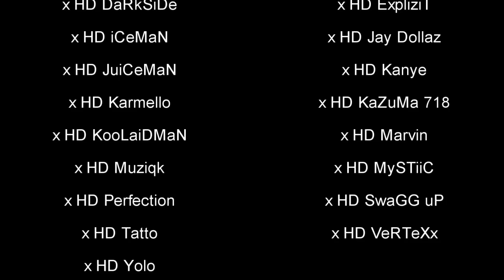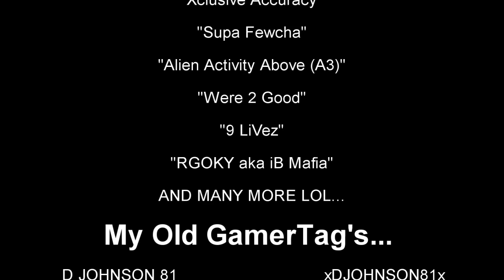x HD SpiDerMaN | "Encore" Montage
This is a multi game montage it has gameplay of Gears 3, MW3, SR2, Black Ops, and Halo Reach. I made this montage as a good bye message for my gamertag: x HD SpiDerMaN. Yeah Because I'm an icon like that lol. Hope yall like the video